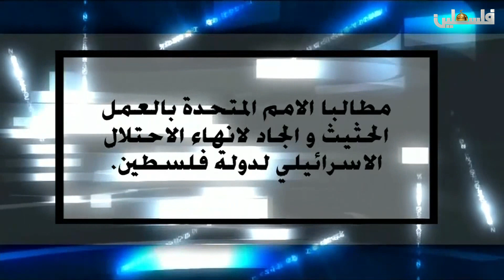برنامج حال السياسة - حنان عشرواي عضو اللجنة التنفيذية لمنظمة التحرير - 30/11/2017